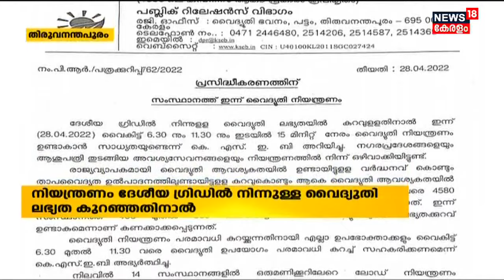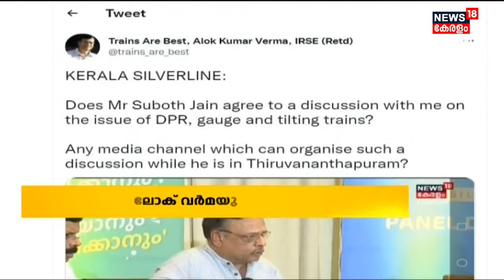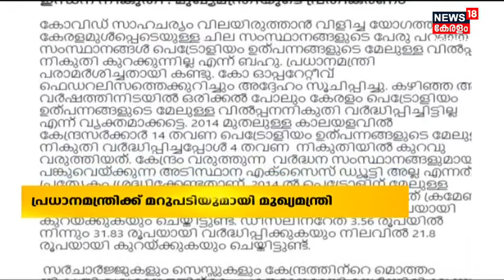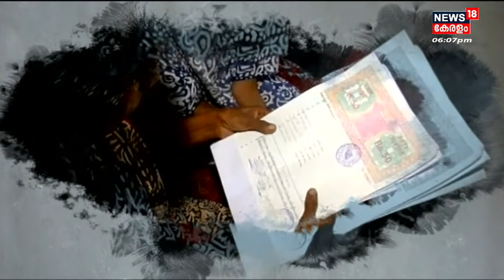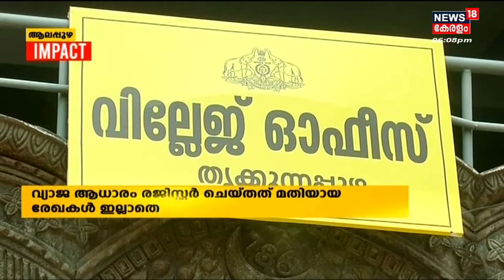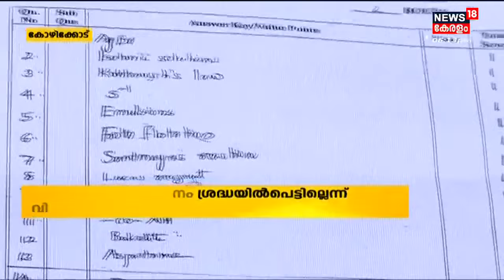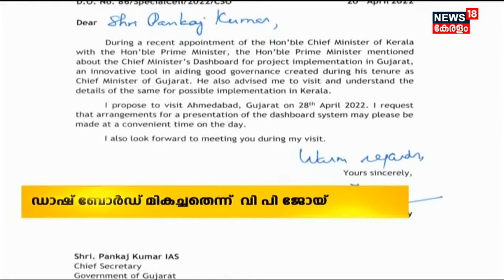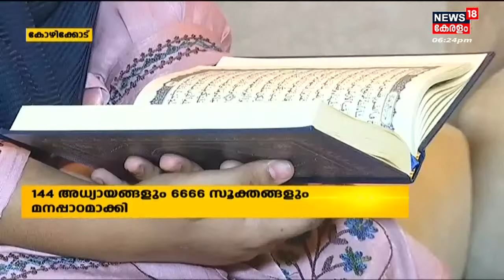Malayalam News @ 6 PM | ആറ് മണി വാർത്ത | Kerala News Bulletin | 28th April 2022